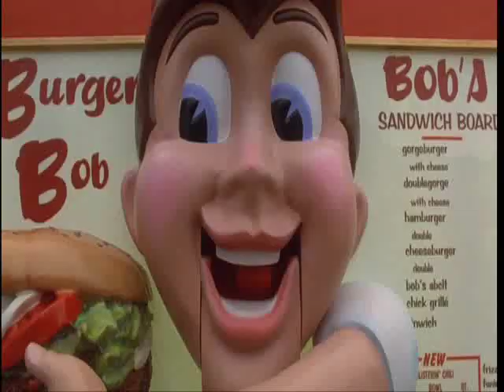Jerky Boys Movie Drive Thru Scene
Funny scene 4rm da movie.